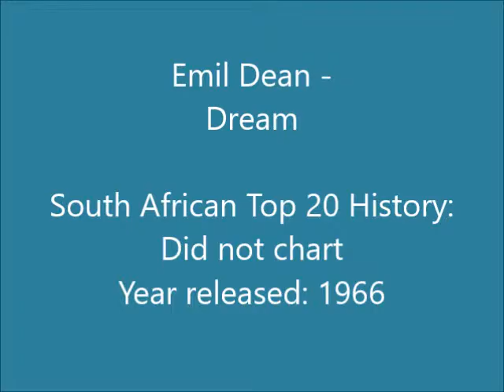Emil Dean - Dream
South African artist, also known as Emil Zoghby, born in Johannesburg in 1942. He started playing piano and other instruments at the age of 7, and made a name for himself singing with The Valiants and The Magnificent Seven in the early 1960s. He had two hit singles in the South African charts in 1965; “How The Mighty Hath Fallen” went to #6 and charted for 12 weeks, and “Key To Your Heart” went to #3 and charted for 3 weeks.

In 1967 he moved to London where he became a producer, but also recorded a number of singles that became minor hits in England. His real break came when he wrote, sang and acted in the West End musical “Catch My Soul” in 1970. In 1974 he joined Chappel Music and worked with artists such as Pat Travers and Lindsey de Paul, and in 1978 he formed the Zobek production company together with Hennie Bekker, producing (amongst others) the Magna Carta album “Prisoner On The Line” in that same year. In 1981 he returned to South Africa as a producer for Trutone Records.

This song is off the album “Emil Dean”, released in 1966.